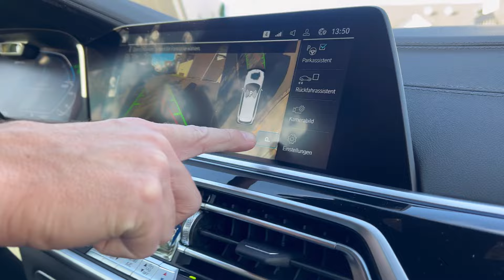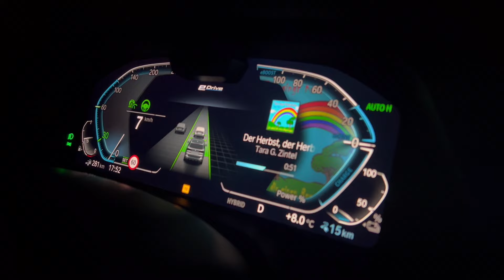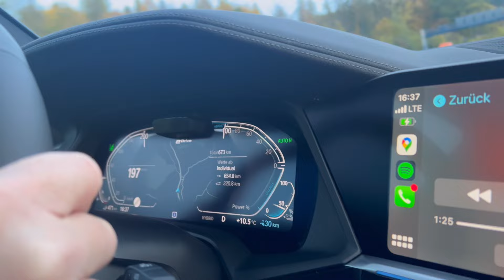Ep.46 *VLOG* สามีทำงานอะไร ถึงเปลี่ยนรถใหม่ทุกปี !?! | BMW X5